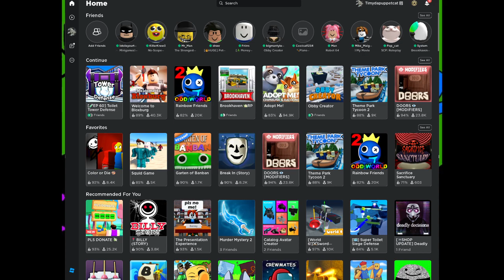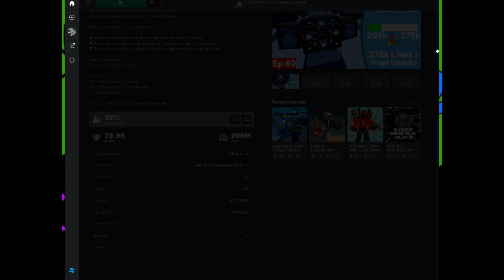Toilet tower defense on roblox LIVE STREAM!